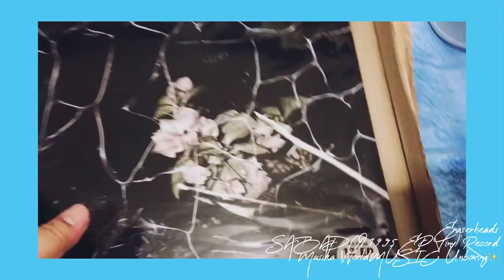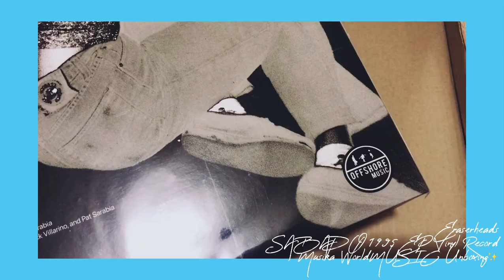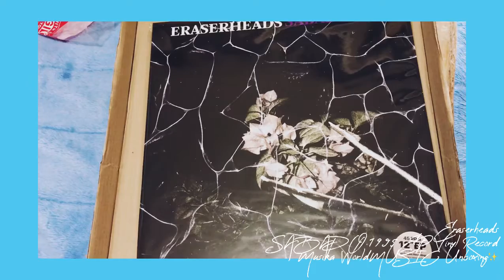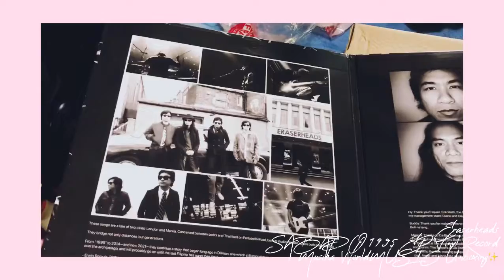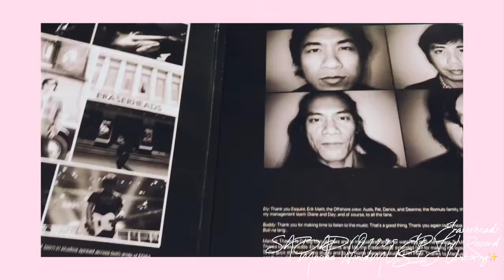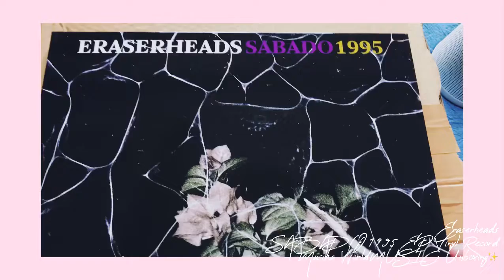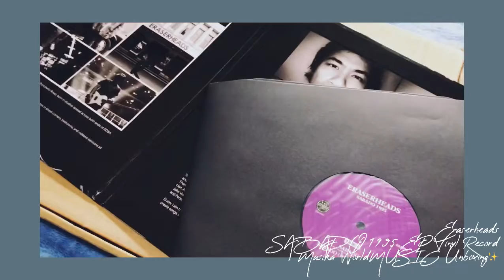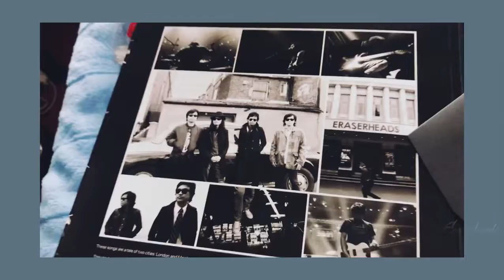PINALAD NA MAKAKUHA NG ERASERHEADS LIMITED EDITION VINYL SA DAMI NG PINAGDAANAN HETO NA XA LOL.😇🎉✨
ERASERHEADS VINYL RECORD UNBOXING PLAKA
Collector’s Item RARE GEMS✨
OPM🇵🇭